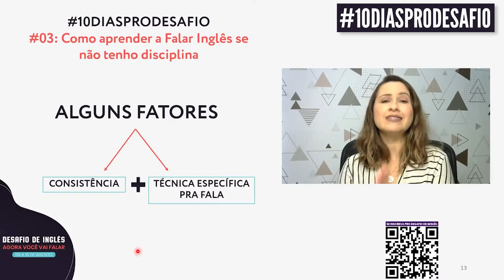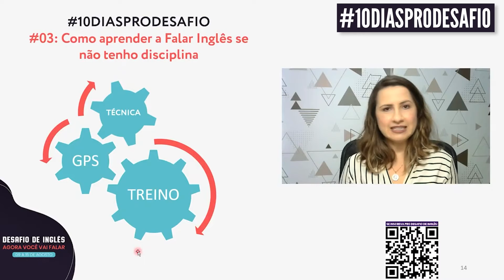Pra Falar Inglês não tem a ver com quanto tempo você estudou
Comenta aqui embaixo, você acredita que o tempo é o fator mais importante para você aprender a falar inglês? 👇

Guys, falar inglês NÃO tem a ver com quanto tempo você já estudou! Vem entender melhor sobre isso no vídeo de hoje!